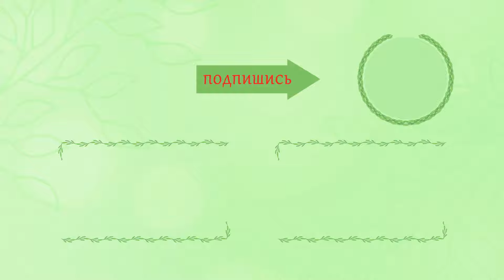Разжижение крови, профилактика инсульта (в домашних условиях и без лекарств)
Разжижение крови, профилактика инсульта, как этого добиться в домашних условиях и без использования лекарств и прочей химии.
Разжижение крови является не чем иным как профилактика инсульта и инфаркта.
Разжижение крови народными и традиционными средствами возможно сделать самостоятельно довольно просто и легко. В данном видео рассказывается какими способами можно разжижить кровь самостоятельно, не прибегая к лекарственным препаратам, которые имеют побочные действия.

⭐ — разжижение крови
⭐ — профилактика инсульта

Тайм-код видео:
0:00 введение
0:08 приветствие
0:48 кому нужно разжижать кровь и зачем это делать?
1:08 как узнать по каким показателям определяется вязкость или густота крови?
1:43 что рекомендуется в медицине для разжижения крови в организме человека?
3:40 приём воды (как разжижать густую кровь без лекарств)
7:09 способ снизить вязкость крови: убрать вещества загущающие кровь
11:15 аэробные нагрузки
12:04 пиявки или гирудотерапия
12:47 лечение травами (как разжижать кровь в домашних условиях травами)
14:08 витаминотерапия
15:23 сахар и вообще питание влияет на густоту крови
16:44 наличие стресса в жизни
17:33 концовка